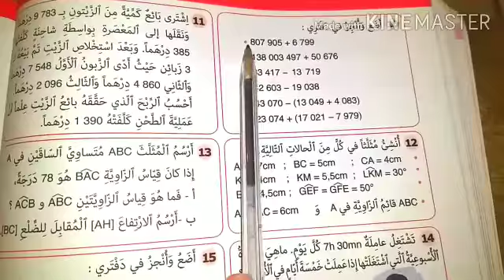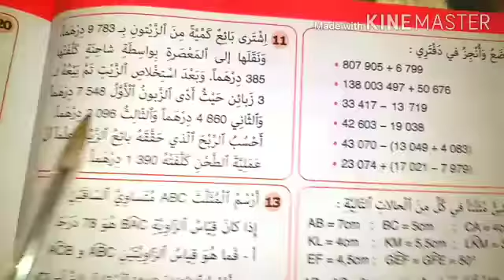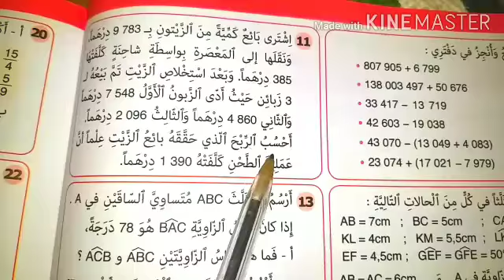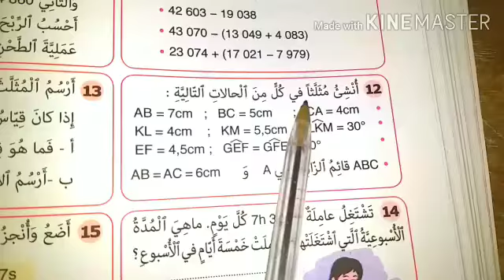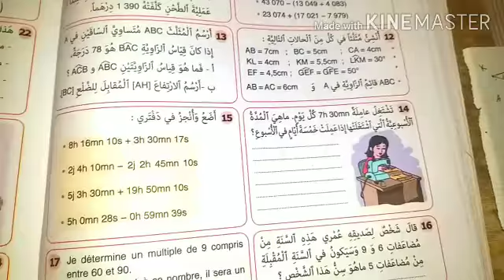النجاح في الرياضيات السنة الخامسة الصفحة 74 تقويم ودعم الأسدس الأول الجزء الأول